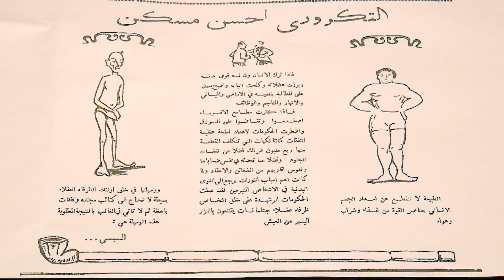لقاء رئيس الجمهورية قيس سعيّد مع السيّدة نجلاء بودن رمضان، رئيسة الحكومة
استقبل رئيس الجمهورية، اليوم الإثنين 7 فيفري 2022 بقصر قرطاج، السيدة نجلاء بودن رمضان، رئيسة الحكومة.
وتناول اللقاء النقاط المدرجة على جدول أعمال مجلس الوزراء القادم، فضلا عن ملفات القضاء ومسالك التوزيع والتصدي لاحتكار المواد الأساسية ولكل محاولات ضرب الدولة والمجتمع.